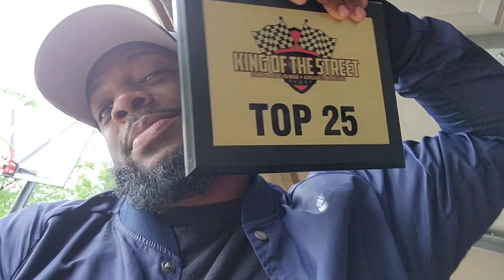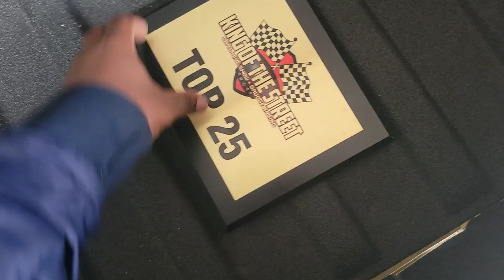KING OF THE STREET CARSHOW ( In Oklahoma city)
got some footage of the memorial day show in Oklahoma city. It was one for the books as usual..